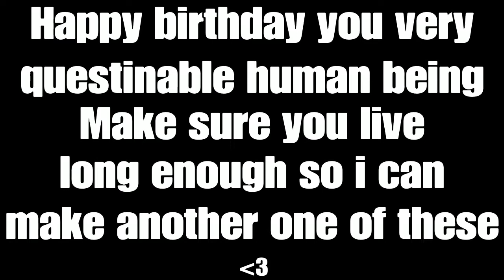Happy birthday yamin u